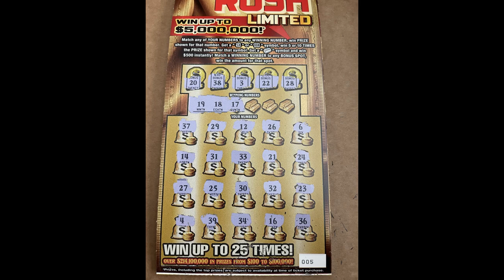Quick Reveal Lottery Ticket 5, No Luck.